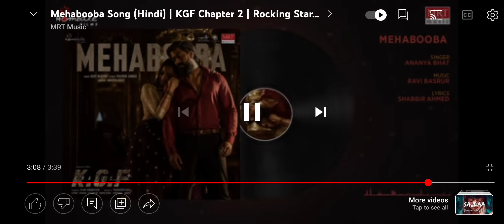Mehaboba main teri Mehaboba song |yase new song